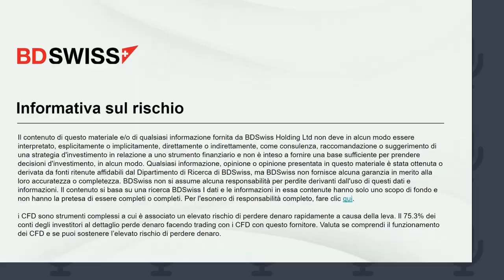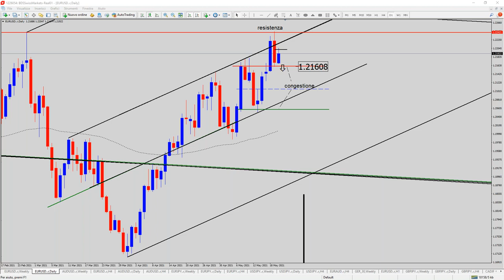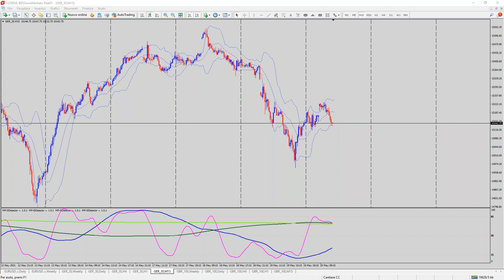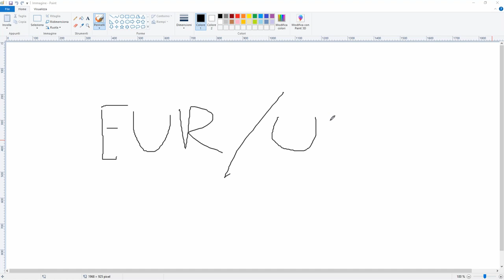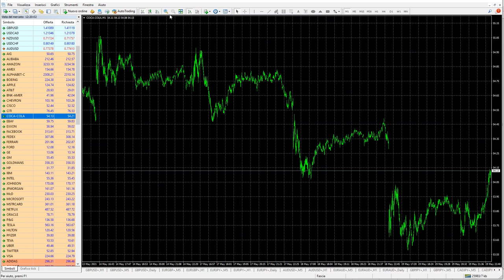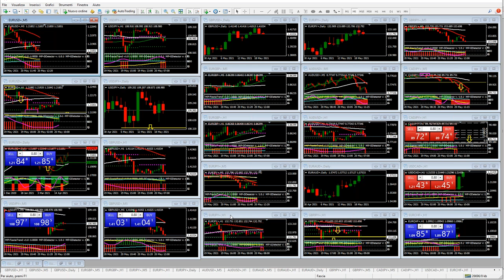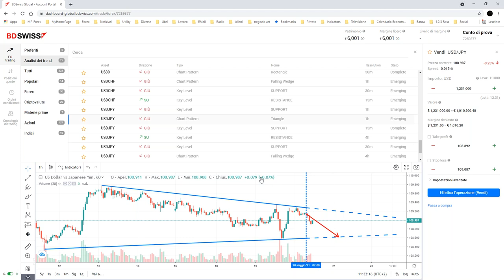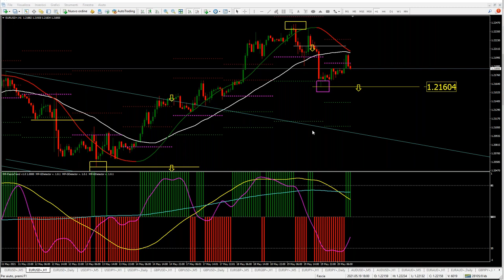Introduzione al trading forex | BDSwiss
-ecco spiegato in breve in cosa consistere fare
questo mondo alla portata di tutti
cos'è il forex e cosa sono i

-i primi passi per cominciare
un’infarinatura per chi è agli inizi
la conoscenza della piattaforma

-il facile utilizzo della
la tipologia di conto con l’esecuzione veloce
scegli tra spread e commissione fissa

Rimani aggiornato sui mercati ed entra in un ambiente di trading competitivo registrandoti su BDSwiss​ qui

Informativa sul rischio: il 75.3% dei conti di clienti al dettaglio perde denaro facendo trading con i CFD con questo fornitore. Valuta se comprendi come funzionano i CFD e se puoi sostenere l’elevato rischio di perdere denaro.